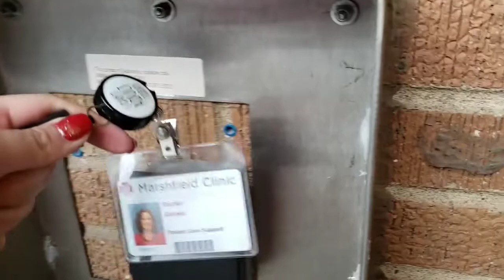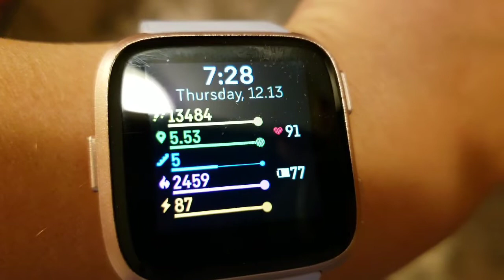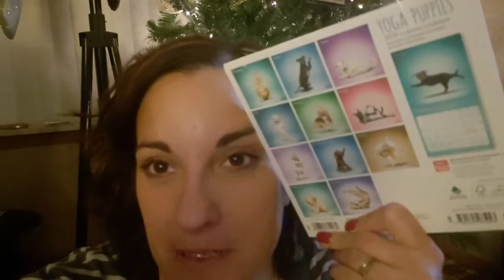VLOGMAS DAY 14 | Denied Wellness Access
Hi I'm Rachel! I am a professional nurse, wife and mother. I started my WW journey summer 2018.